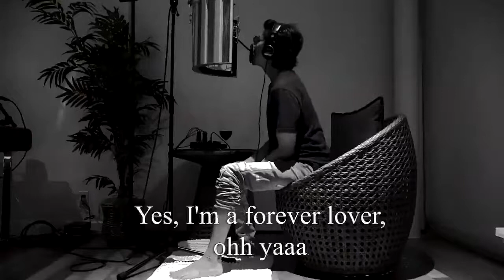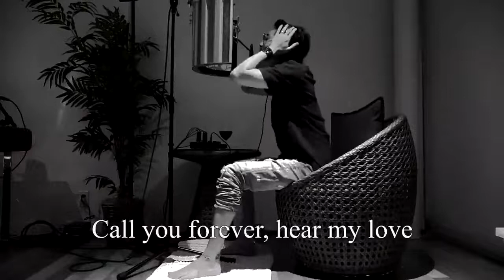Johnny jin akanishi 赤西仁